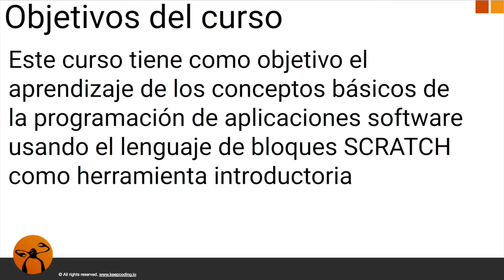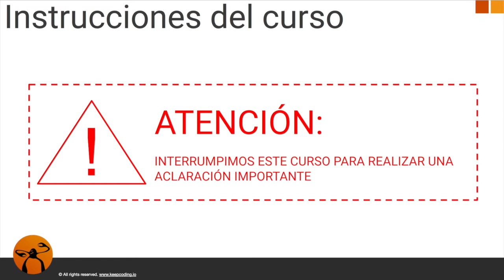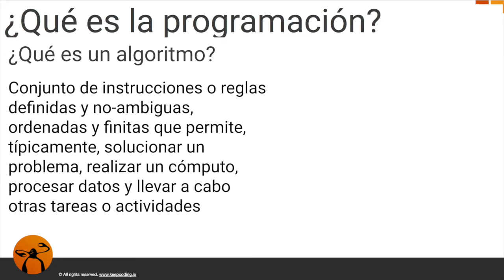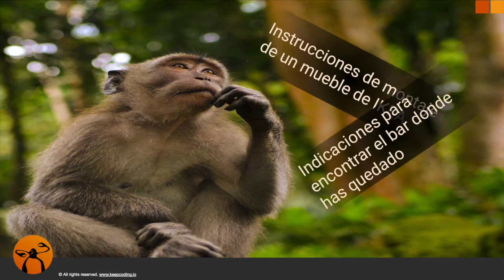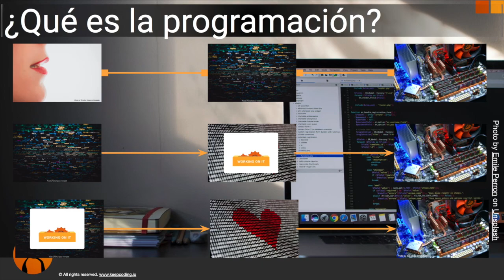Introducción a la programación con Scratch